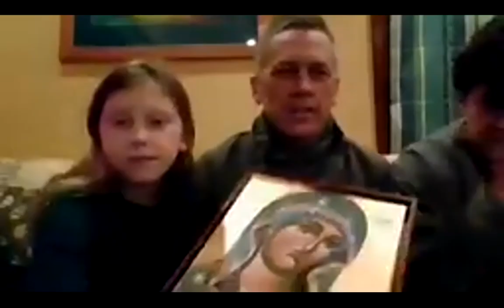Berrigans Premiere Q&A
This live Q&A occurred following the premiere screening of The Berrigans: Devout and Dangerous on Sunday, December 6th.